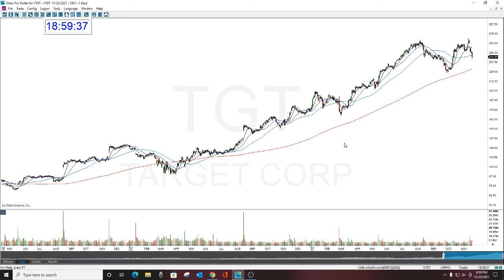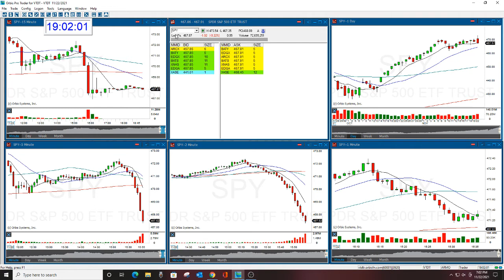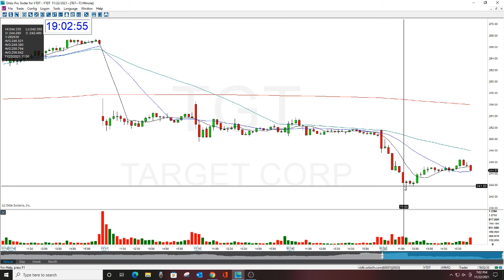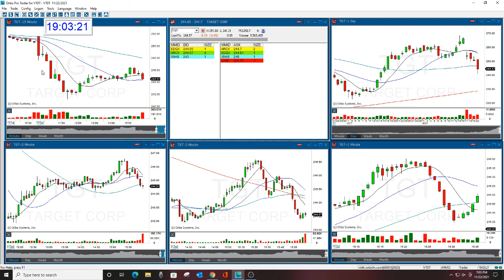BABA CHART REVIEW FOR JEFFREY 11-22-2021